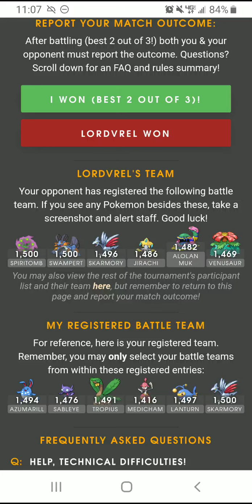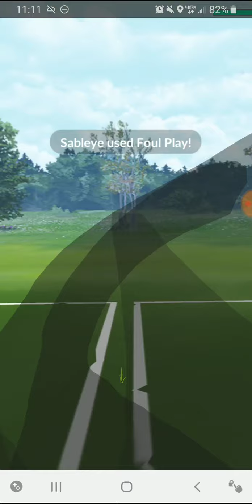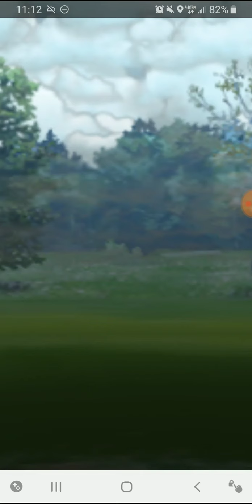pogo sj mirror regionals 2019 08 11 match 2